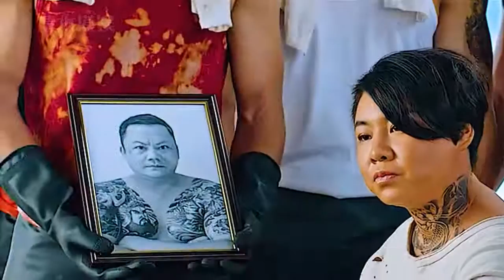“一夜爆红”小沈阳，在颁奖典礼上惹众怒，如今的他销声匿迹了